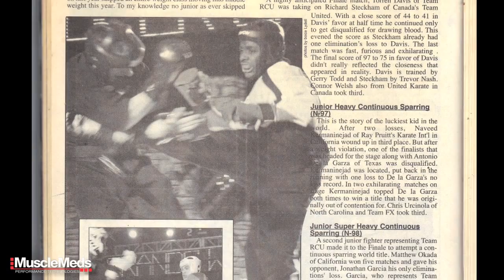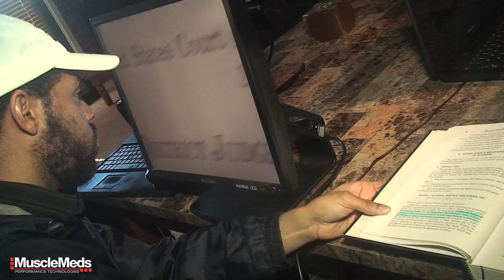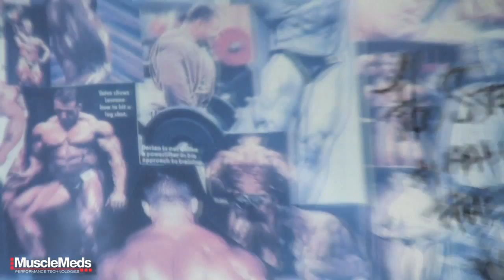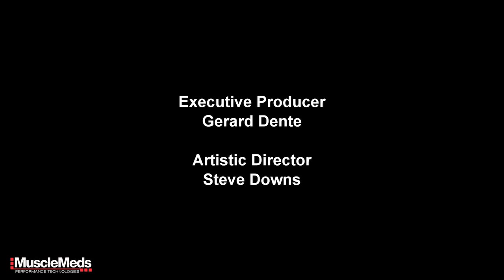Train with Kai: Kai and Torren - Part 2